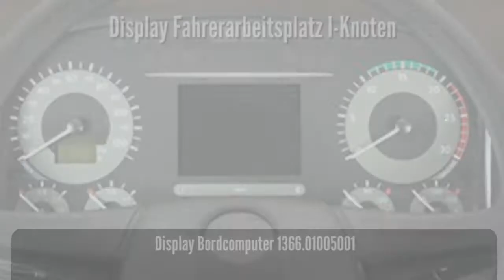Display Bordcomputer 1366.01005001 - Reparatur Steuergerät - i Knoten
Reparatur Display Fahrerarbeitsplatz
Display Fahrerarbeitsplatz I-Knoten.
Typ: 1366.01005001 / V1.5  V1.4 und andere